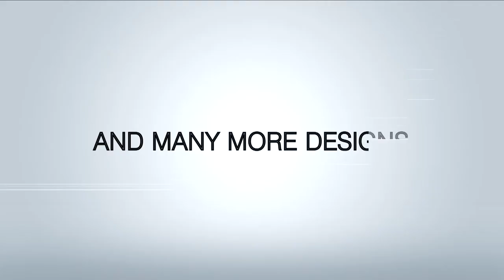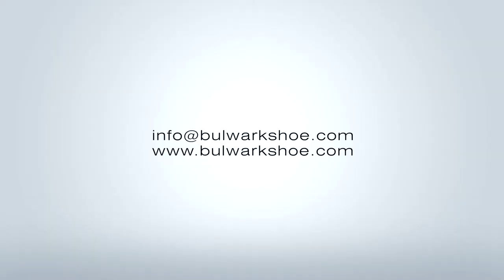Bulwark Shoes - Product Video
HIRE US RIGHT NOW!

Corporate Video for Bulwark
Produced By Urbanblink FIlms